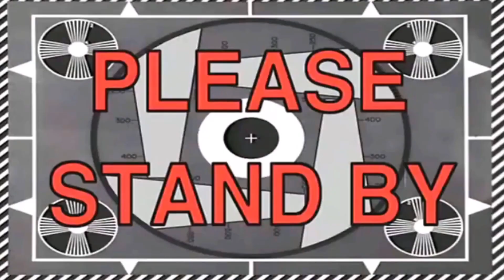Really, Guard Sheep?:Ary and the Secret of Seasons Funny moments Part 10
Why Guard Sheep, they aren't the smartest animals you can have. Also, children are missing and I think it is the Mario piranha plants.